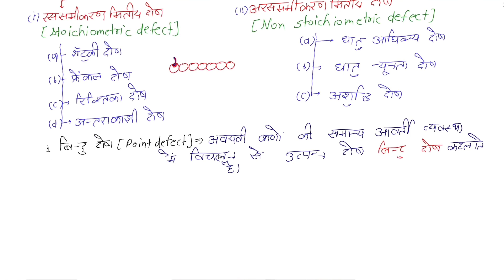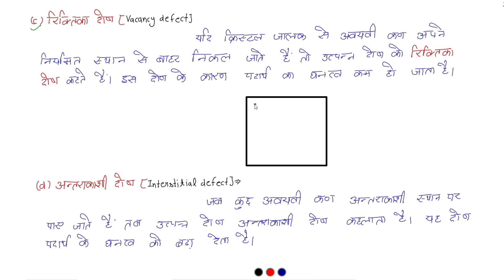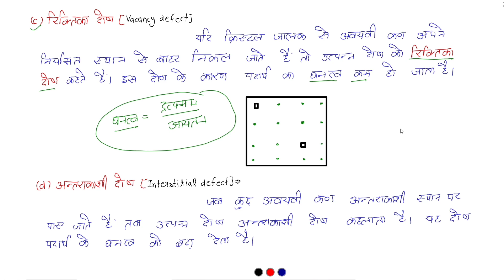Crystal defect | रससमीकरणमितीय दोष | Chemistry 12th Chapter -1 solid State part 12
Crystal defect |  रससमीकरणमितीय दोष | Chemistry Chapter -1 solid State part 12